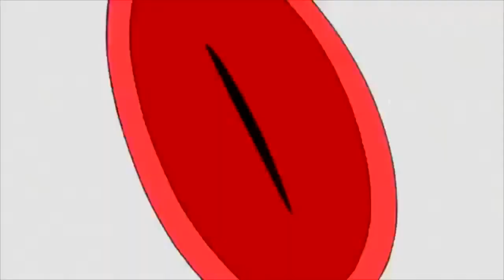Persona 5 Intro but it’s the Kick Buttowski Main Theme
This show was GOATED